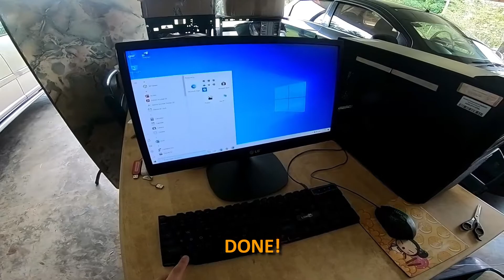Deep Clean Customer Cpu Acer Veriton M2610G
Seorang customer dari SK Bunga Raya, K'gau minta format office cpu lamanya. Admin bukan sahaja format cpunya tapi upgrade Windows 7 ke Windows 10, deep clean, tukar thermal paste & sedikit kabel managament mana2 yg mampu. Admin upgrade sekali RAMnya tambah 1GB menjadi 3GB secara percuma. Sebelum format admin buat antivirus scan dan mendapati terdapat 978 virus. Walau bagaimana pun semua virus berjaya dibersihkan. Tu ja cerita hari ini 😁...
P/s: bukan selalu admin buat deep clean cpu, kalau tidak busy baru buat.

Use my code to get coupons for your 1st order at AliExpress: INH8Y524

NEFFEX - Dangerous